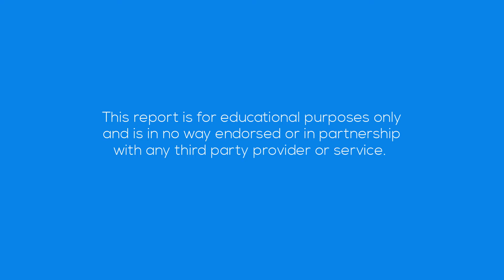How To Make More Money With Messenger